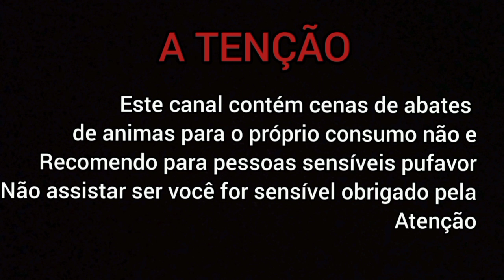NA ATIVIDADE NA VARRIDA NO FINAL DA CAÇADA DEU TATÚ. E VIADO FUBOCA DEU AS CARA